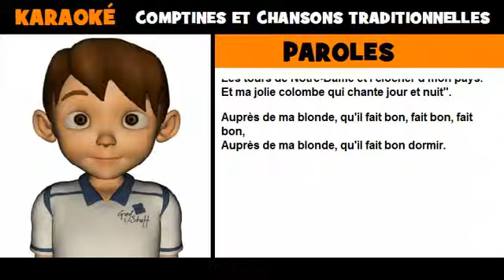Paroles de comptine = Auprès de ma blonde